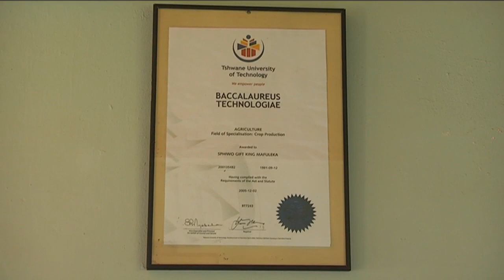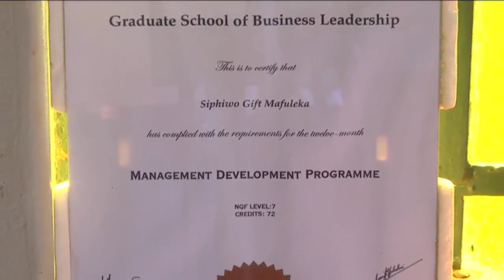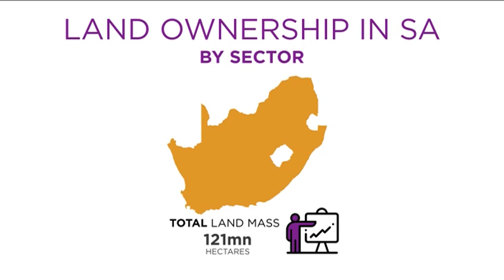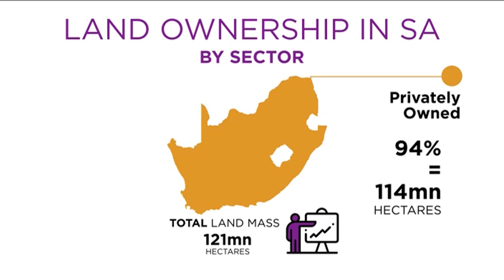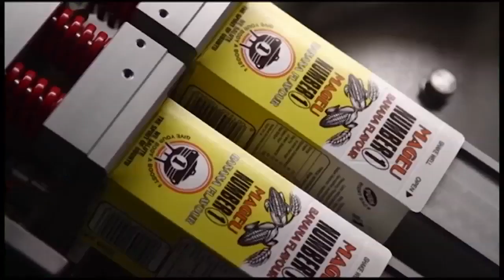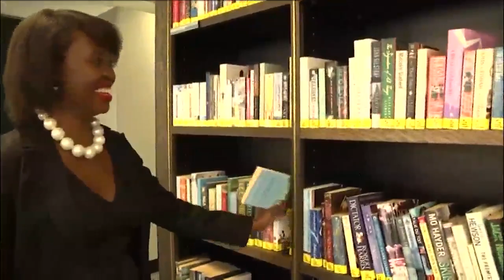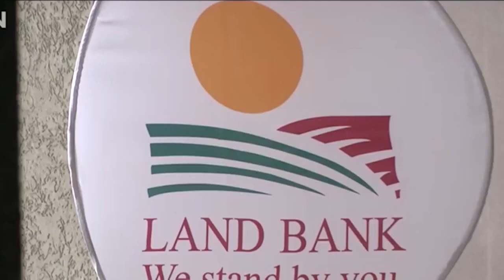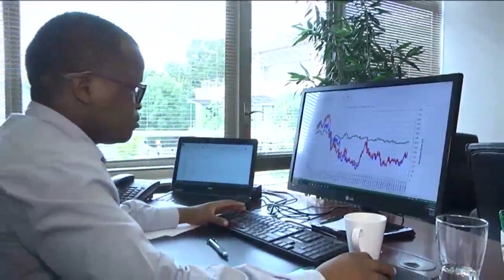South Africa’s land reform problem: How can it be fixed?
The land Debate looks at what government has done to address land reform in South Africa since the country became a democracy in 1994. CNBC Africa’s Fifi Peters speaks to land experts including farmers, lawyers and businessman about how government can fix the problem of land reform in South Africa without hurting the economy and risking food security.